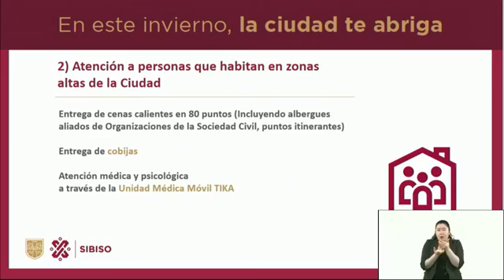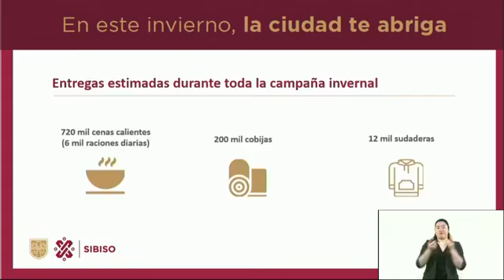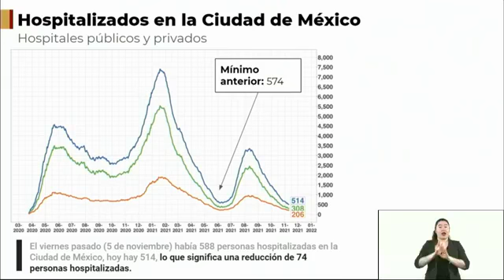Claudia Sheinbaum Pardo En este invierno, la ciudad te abriga CDMX 17 Noviembre 2021 🇲🇽 🇲🇽 🇲🇽